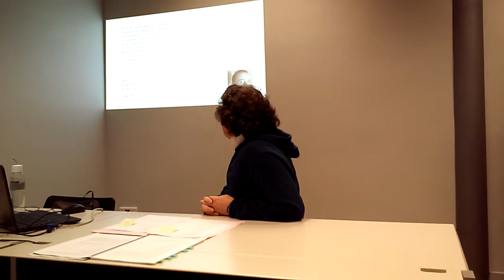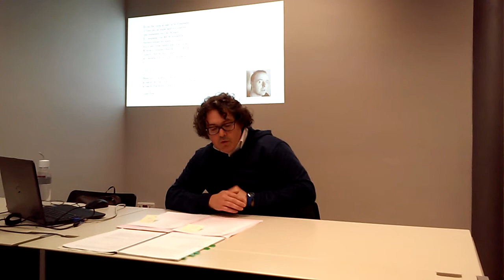Víctor Mañosa, 'El meu pare i els ametllers'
Presentació de la obra del poeta Víctor Mañosa dins del Cicle de lectures poètiques "Llegir poesia en temps de crisi" al Vapor Badia que organitza el grup Papers de Versàlia anualment.